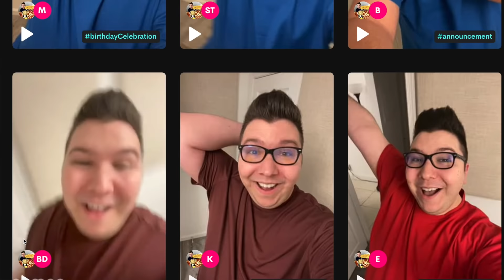Chipotle With Orlin • MUKBANG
Today I have a Pizza Hut big dinner box, which is many calories, I'm not doing a challenge, I'm just hungry. I also ordered mozzarella sticks, marinara pasta, alfredo pasta, and cheesy bread sticks. No garlic knots anymore, sad. Enjoy